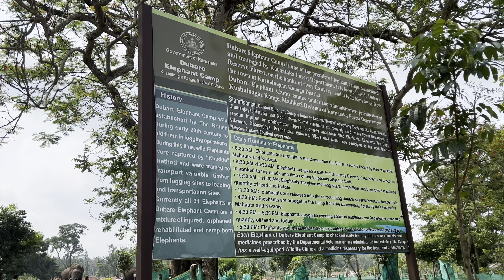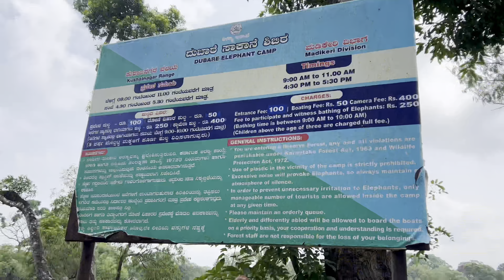Dubare Elephant Camp Coorg|| Dubare Camp in May|| Back to mumbai|Vlog-82#dubareelephantcamp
Dubare Elephant Camp Coorg|| Dubare Camp in May|| Back to mumbai|Vlog-82